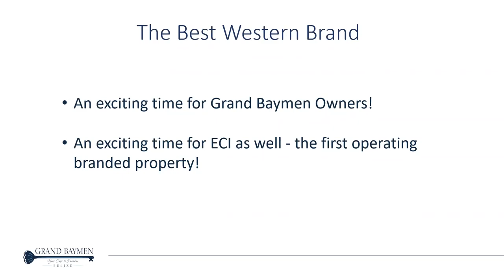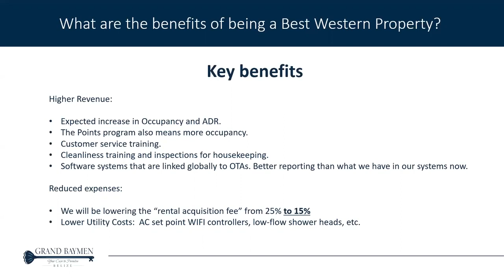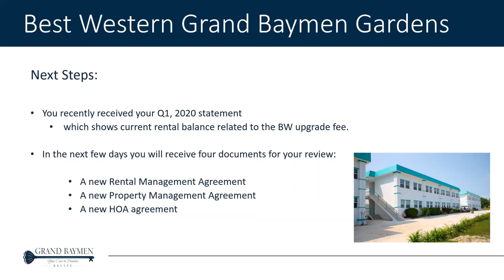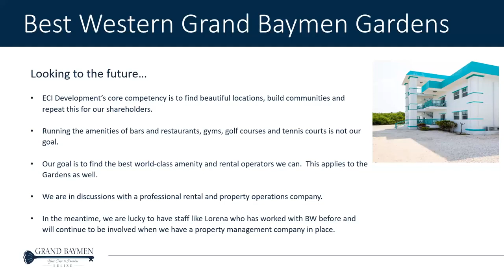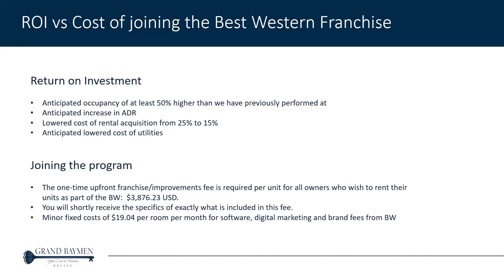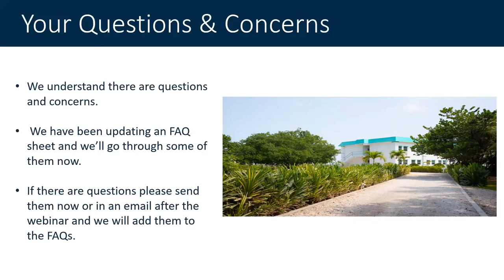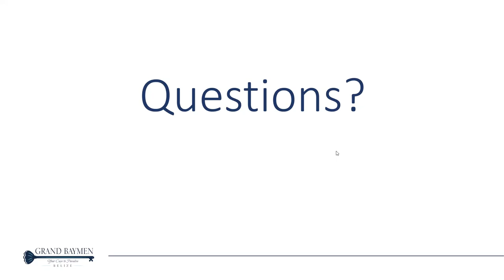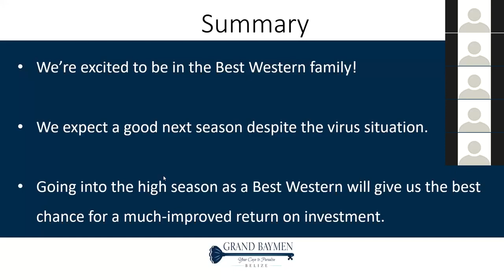Grand Baymen Owners Webinar ~ Becoming a Best Western Property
ECI Development delivers affordable luxury residence and resort communities in Central America, providing our clients with various premier lifestyle options from the Caribbean to the Pacific. ECI delivers inspired residences for adventurous souls.

Coupled with over 20 years of inherent Corporate Social Responsibility in the communities where we work, ECI Development is building a sustainable business that is going to be around for the next 100+ years.